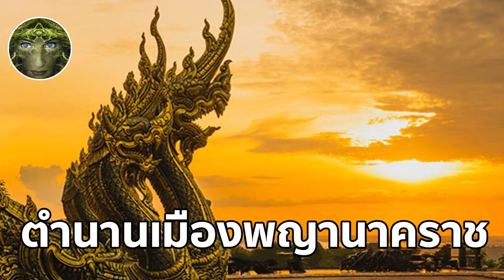“เมืองพญานาค” ตำนานดินแดนแห่งเมืองพญานาคราช (เมืองบาดาล)